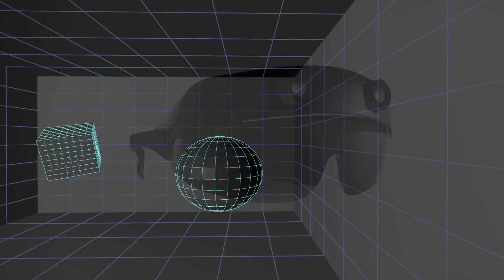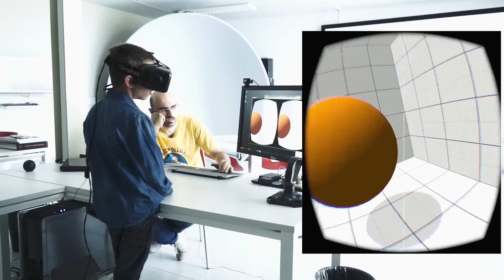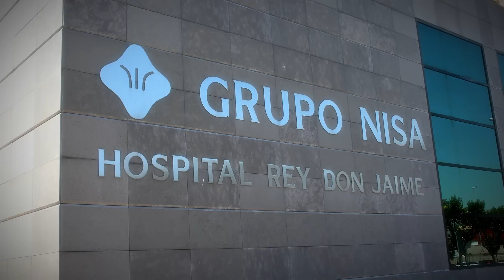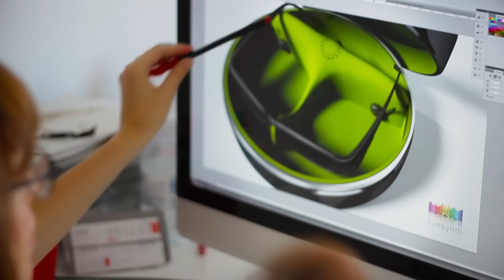Eyesynth Crowdfunding vers Español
Eyesynth es un sistema audiovisual para invidentes. Unas gafas conectadas a un microordenador convierten la información espacial que nos rodea, en audio comprensible para el invidente.